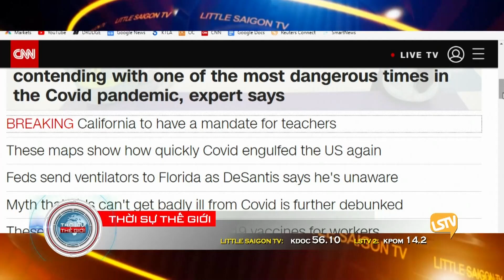Thời Sự Thế Giới Phần 4 (08-11-21) Ngân sách 3.5 ngàn tỉ mỹ kim đã được Thượng Viện thông qua